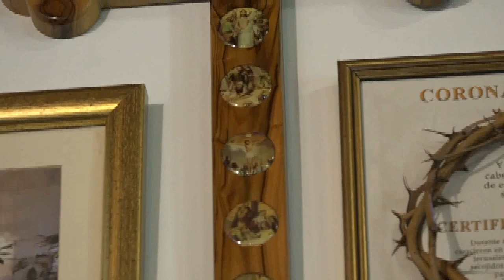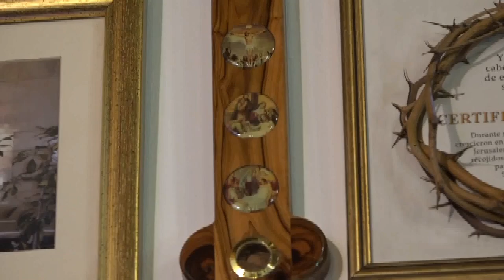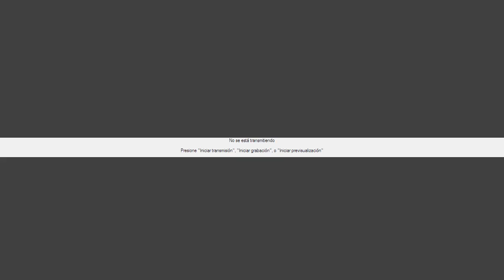TENGO ALGO QUE DECIRTE | CON ÁNGEL VARELA // Martes 03/09/2024